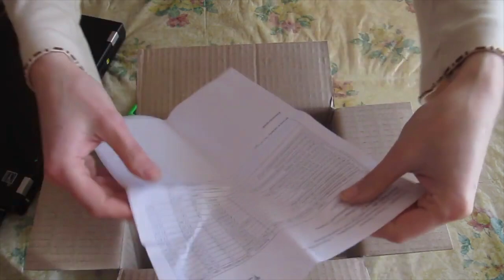Делаем косметику с Мыло Опт // Unboxing №268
Купить все для косметики оптом и в розницу можно тут